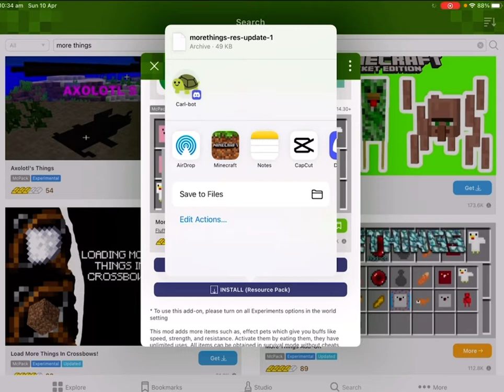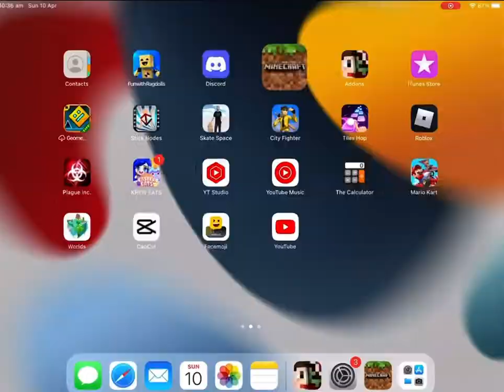Making our new castle (minecraft king survival ep 1)